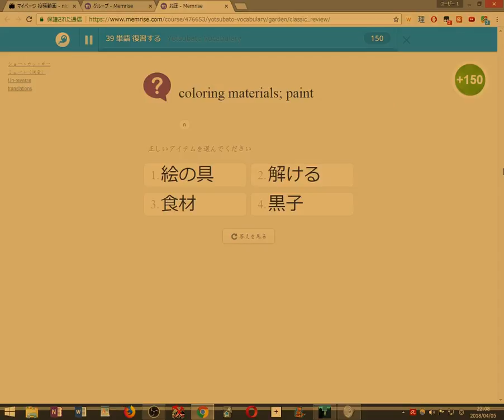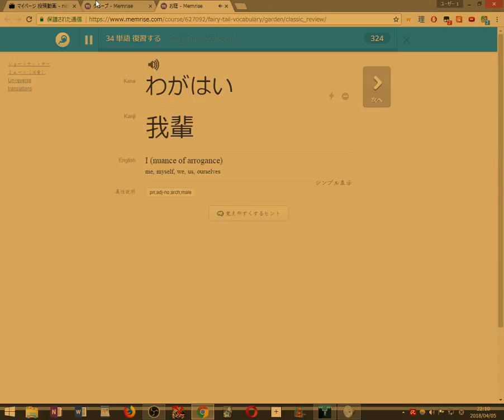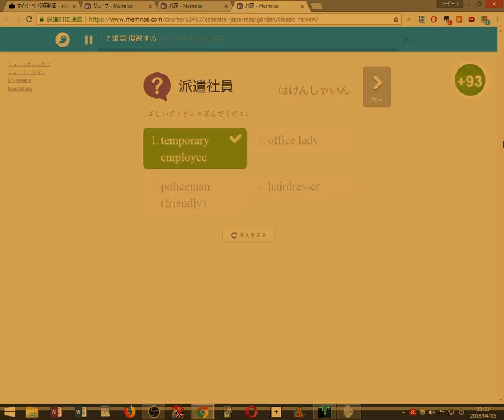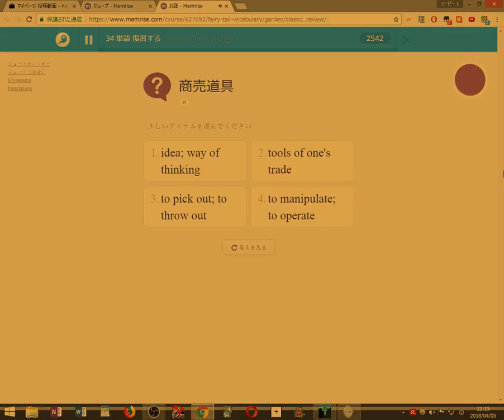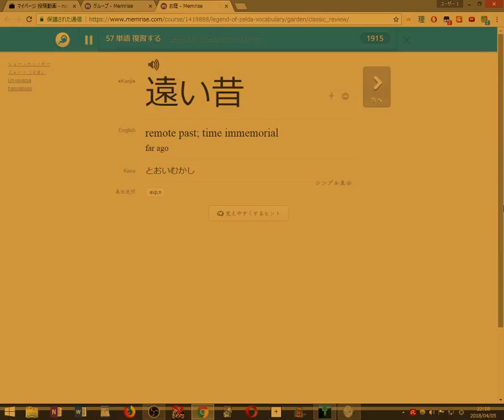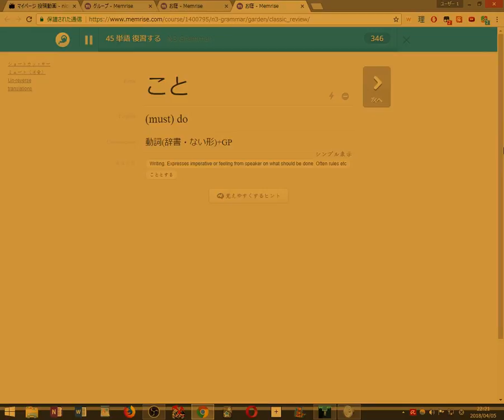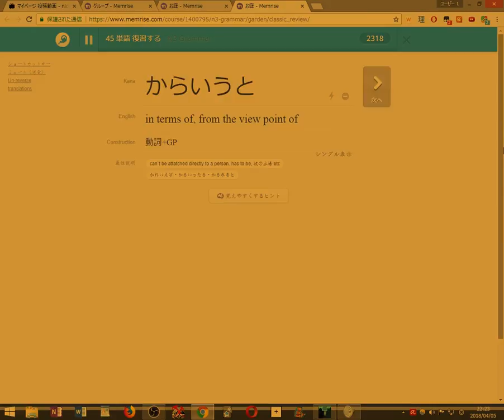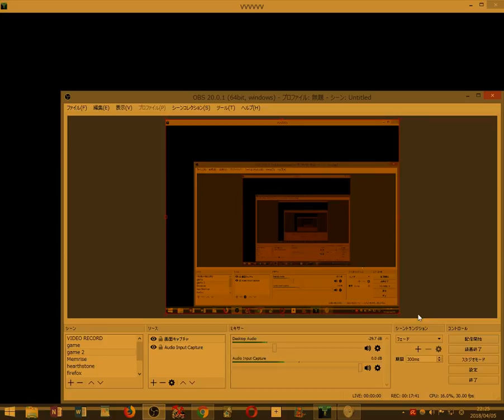【初見縛り実況】死んだら100単語を勉強するVVVVVV part11